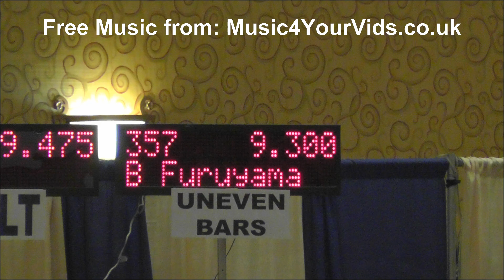2012 Brittany Furuyama Gienger release on Bars at WOGA Classic Womens Gymnastics meet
Athlete: Brittany Furuyama
Graduating Class: 2014
College: University of Kentucky Wildcats
Gym: Stars Gymnastics, Houston, Texas (Dan Baker)
Meet: WOGA Classic  - February 18, 2012
Event: Bars
Skills: Giant full Gienger, freehip overshoot, giant, giant, double back.
Result: 9.30
AA: 37.10